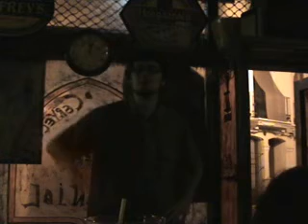Monólogo "Vivimos en Castellón", de Pablo Rivera 2/5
Monólogo de Pablo Rivera en el Café Colonial de Castellón el 4 de junio de 2010. ¿Cómo ve Castellón una persona que viene de fuera?